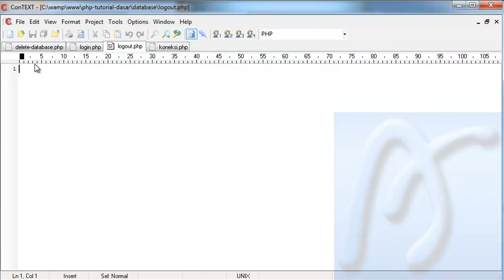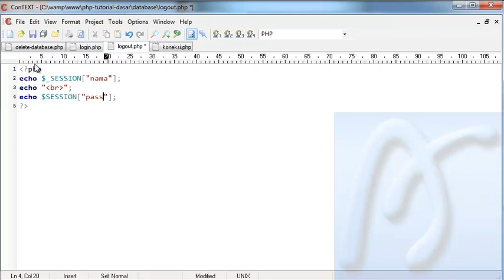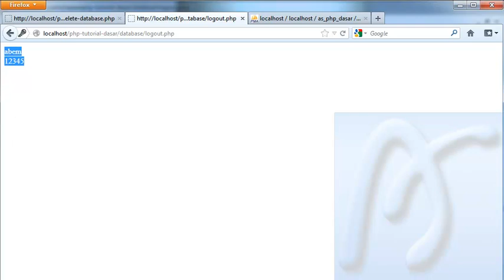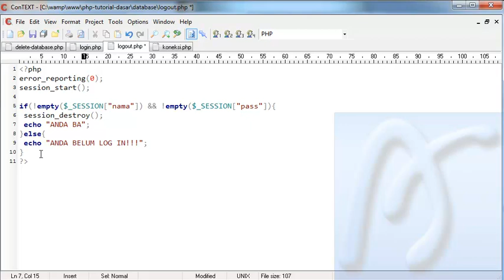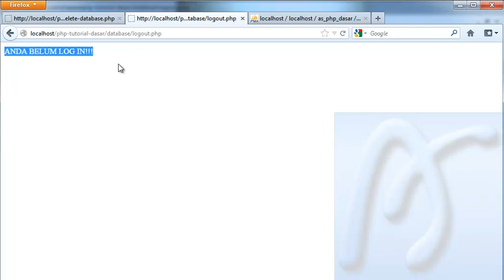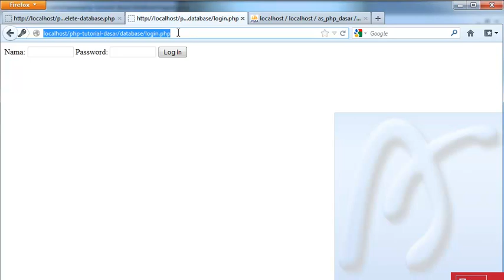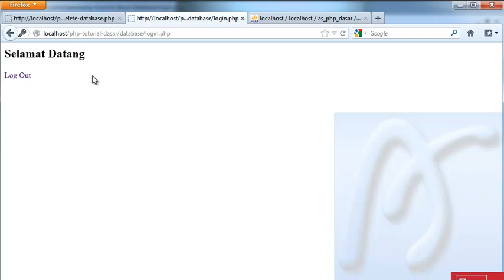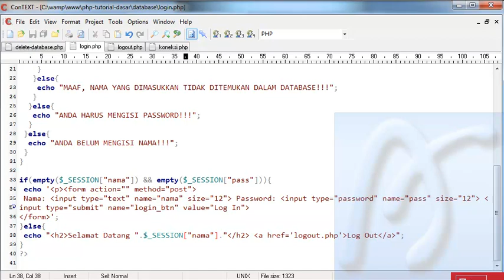PHP Dasar Video Tutorial 081 Membuat Blog Artikel 03 Logout